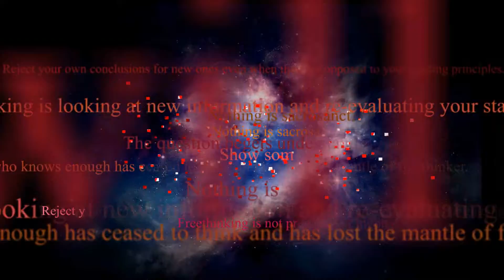Freethinkers Kenya, Intro